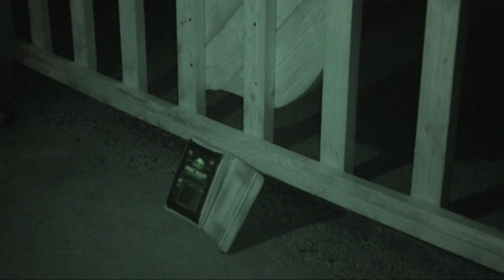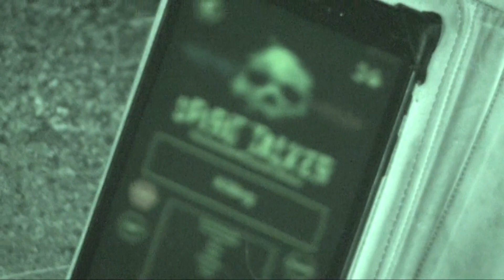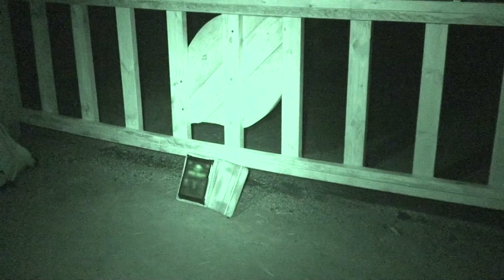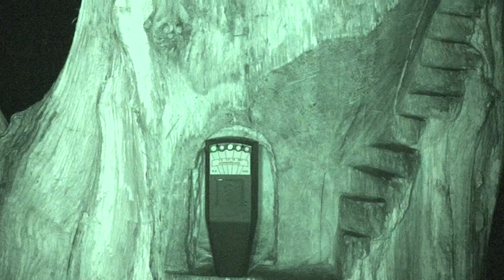CANNOCK CHASE/BIRCHES VALLEY HAUNTED FOREST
we met up with @chasingspiritsuk  and @mgaleoutdoors  to do a paranormal investigation at the very famous cannock chase forest its said that there are black eyed children seen here and other worldly being here is what we seen hope you enjoy.